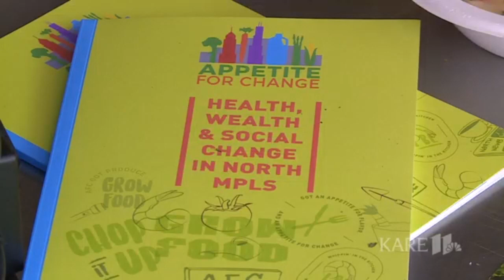What's new at Target Field's Gate 34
It's the latest evolution of Target Field – a new gate 34.